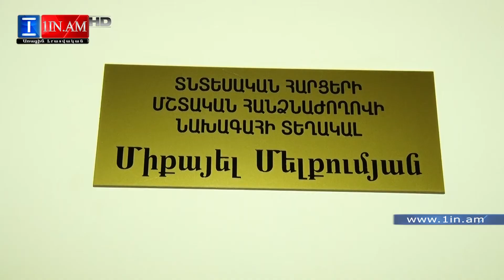Մելքումյան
1in.am Armenian News & Analyses.